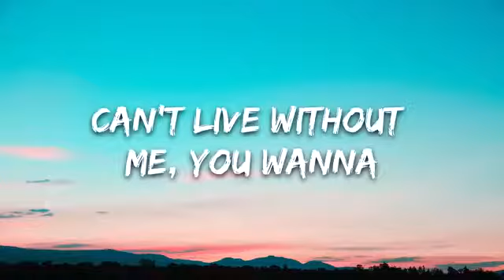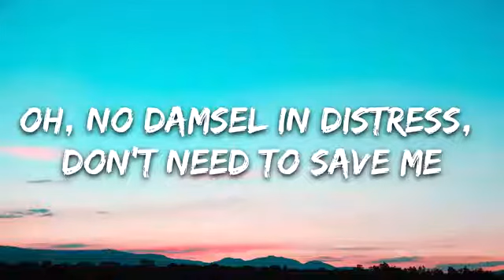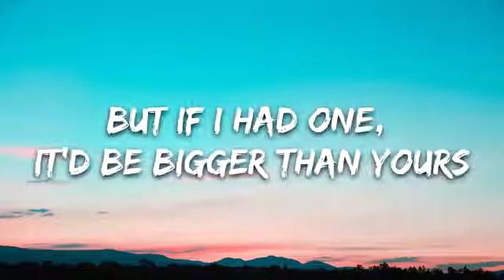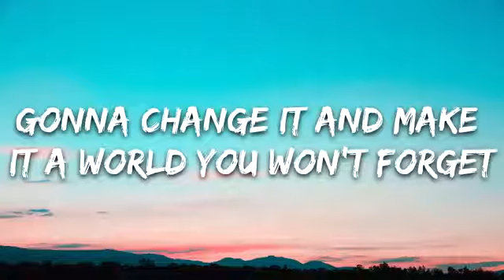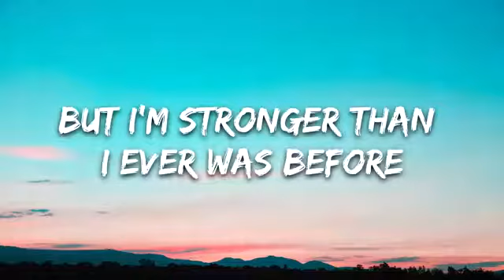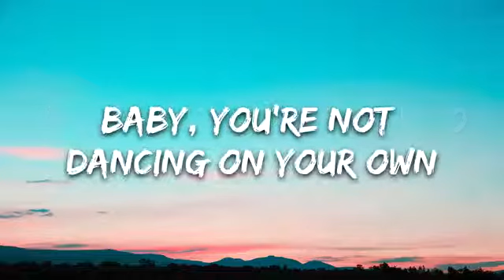Ava Max - Kings & Queens » LYRICS ♫ ♬ ♪ ♩